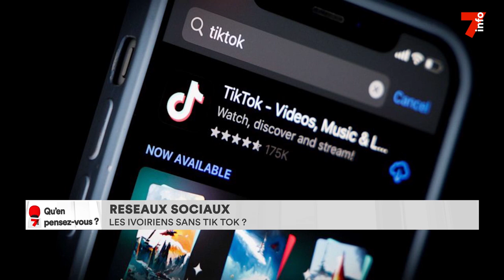Réseaux sociaux : les Ivoiriens se prononcent sur l'interdiction de TikTok